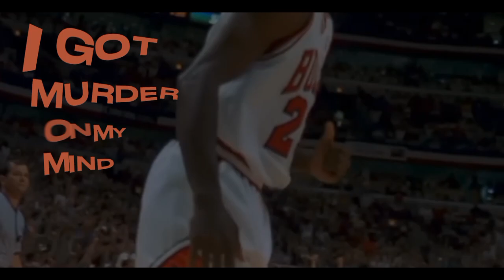Another Angle Michael Jordan Edit | MURDER ON MY MIND 🔪